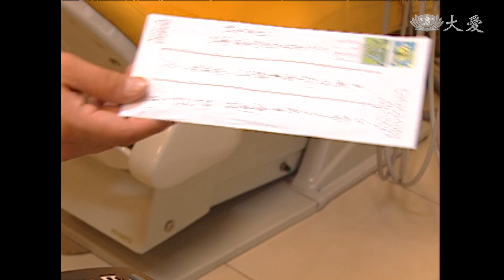[陽光下的足跡] - 第41集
宗賢一家帶蔡母（于台煙 飾）到廟裡走走，喚起蔡母的記憶，讓她心情輕鬆不少，回來後也開始跟蔡父（朱陸豪 飾）一起做資源回收。
診所來了新護士慧玉（李亮瑾 飾），慧玉很熱情，嗓門大，粗手粗腳打翻器械，爽直的個性還得罪客人，連尚謀也要管，宗賢（馬國賢 飾）與尚謀快受不了，要緯華快把她帶走…。

(06170041)